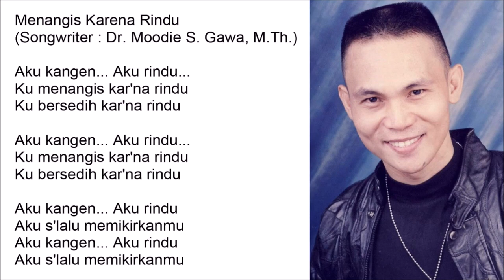Menangis Karena Rindu - Singer : Blacktator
Menangis Karena Rindu

Aku kangen... Aku rindu...
Ku menangis kar'na rindu
Ku bersedih kar'na rindu

Aku s'lalu memikirkanmu
Aku s'lalu memikirkanmu